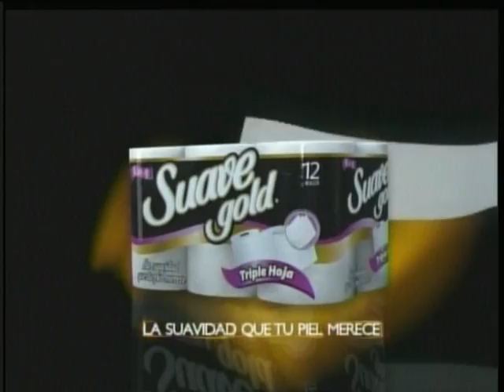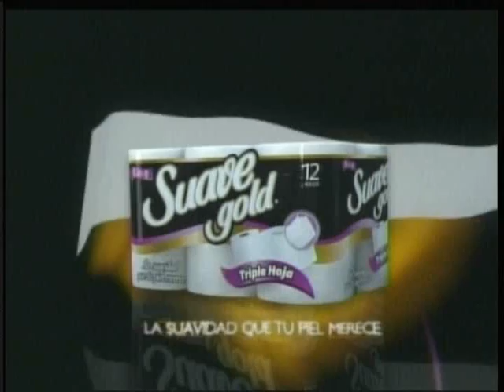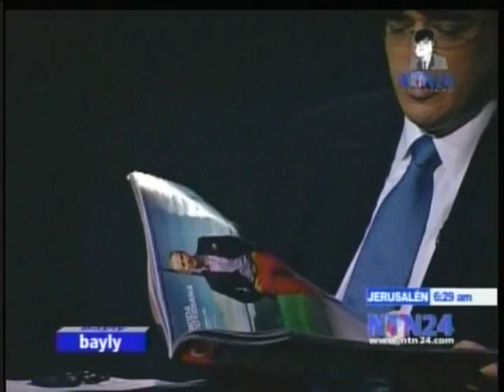JAIME BAYLY Y LA NOCHE 22 JUN 2010 3/9